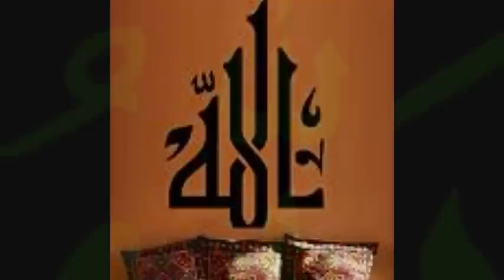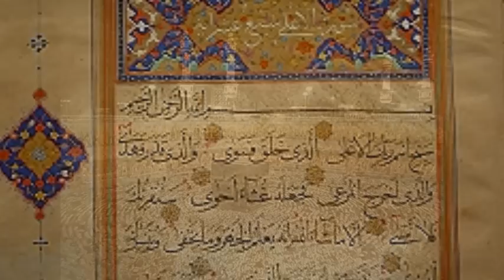Allah Hhey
Un "dhiqr" mis en musique par El Makartany aux voix et instruments.